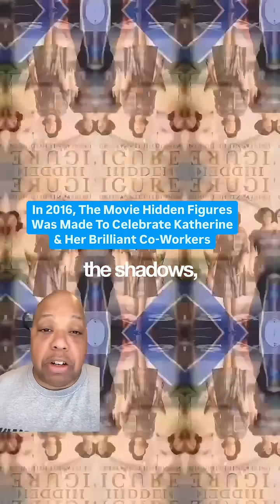"The Human Calculator Who Took Us to the Moon—Then Was Almost Forgotten"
Katherine Johnson, a Black math genius, shattered barriers at NASA with her hand-calculated trajectories that helped launch Apollo 11. Despite racism and sexism, she earned astronauts’ trust and changed history. Her story, nearly erased, was revived by Hidden Figures. She wasn’t just brilliant—she was essential.